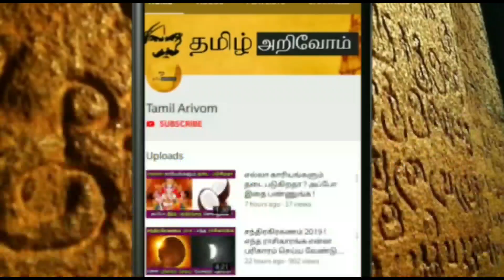Feb 28'வரை இது நடக்காமல் இருக்காது ! கும்ப ராசிக்கு இது நடந்தே தீரும் !